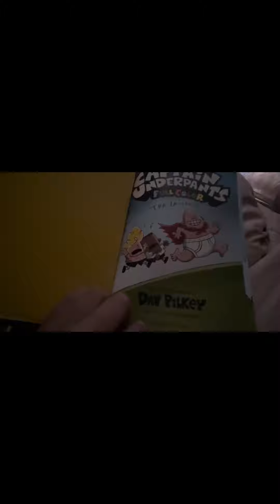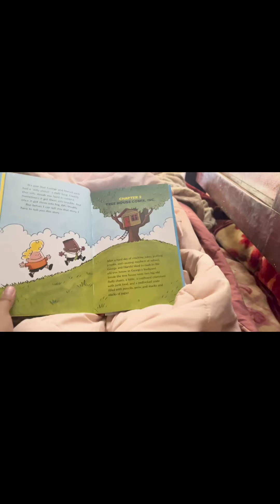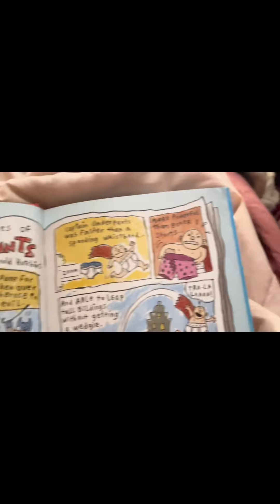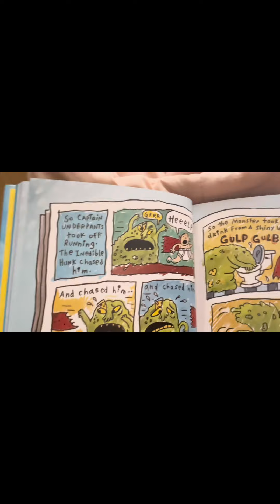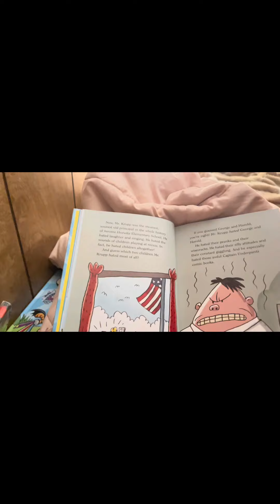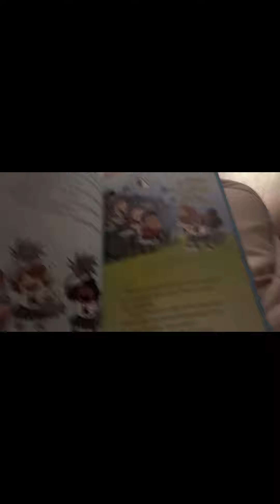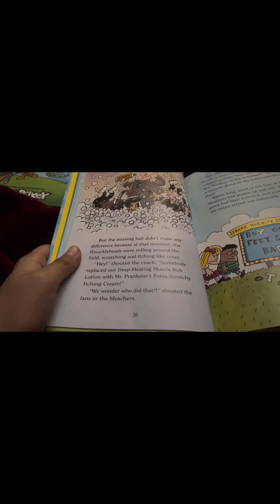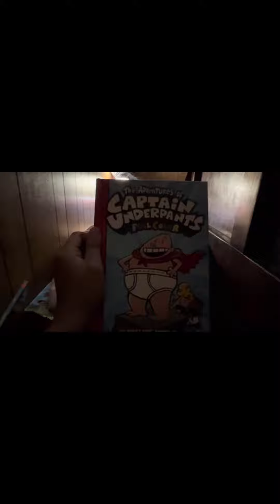Captain underpants ch 1-5. Part 1. (Full color)